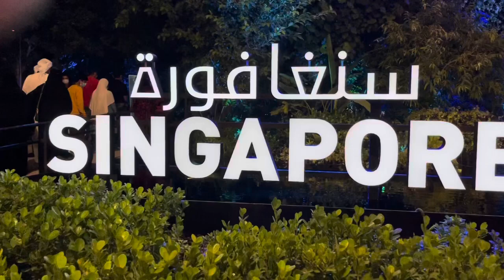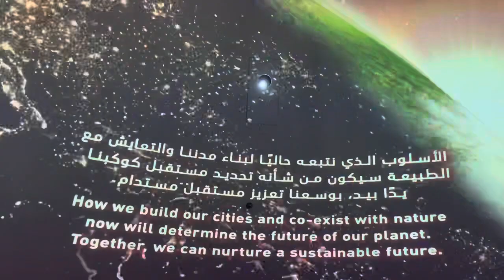World Expo 2020 Dubai UAE l Singapore pavilion @Dubai Expo 2020 | A Trip Around the World in 1 place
Singapore Pavilion at Dubai Expo 2020. Showcasing Singapore‘S urban innovations, the net zero energy pavilion designed by WOHA explores our journey towards liveability and resilience.